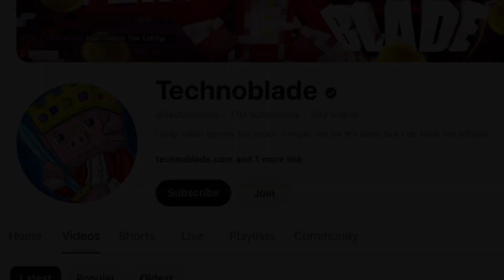Happy ( Late ) Birthday TechnoBlade